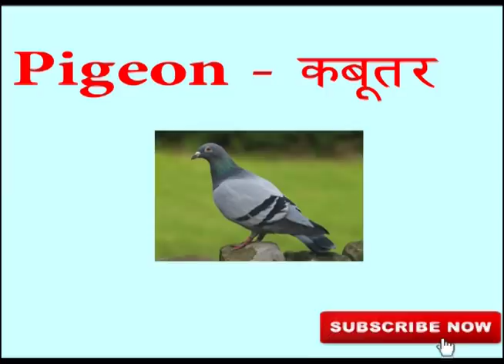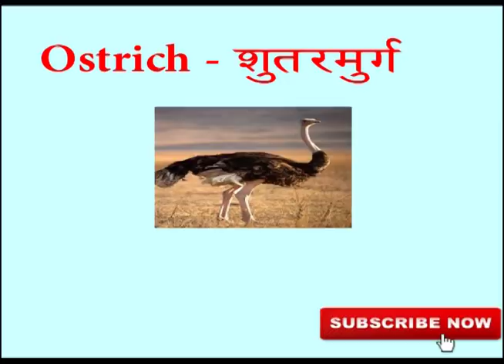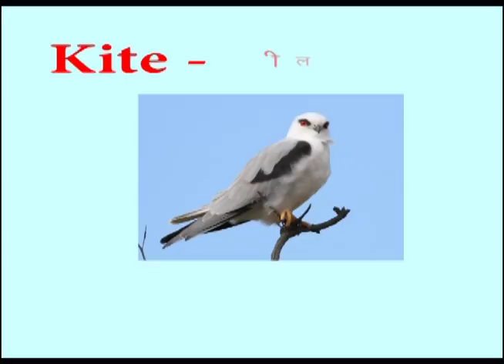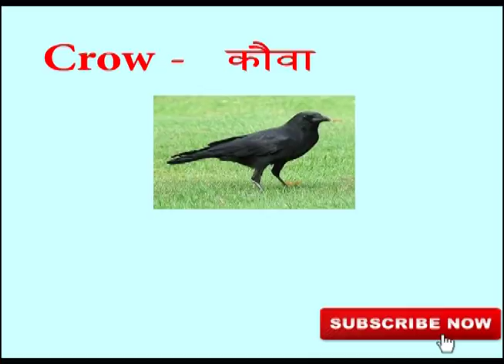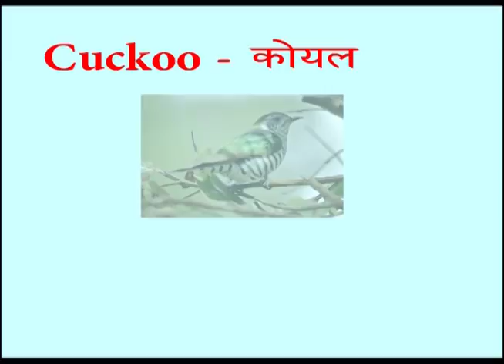Birds name hindi and english जाने 20 पक्षियो के नाम इंग्लिश ओर हिन्दी मे | with picture. SHIVA AHIR